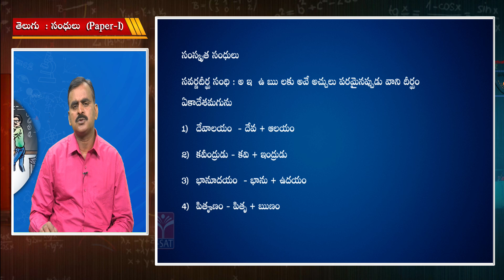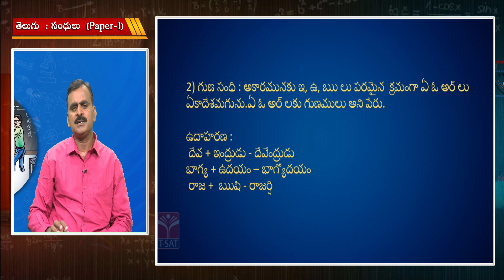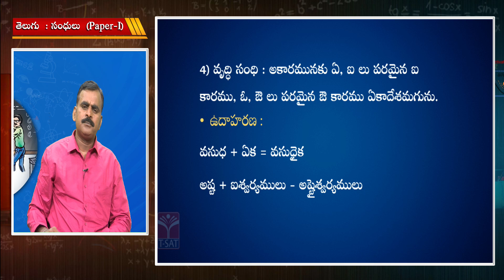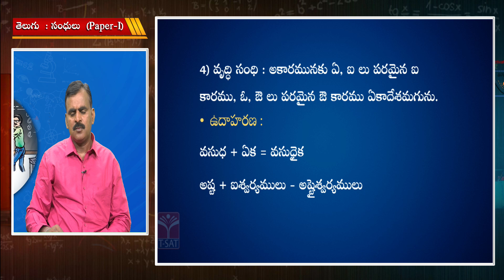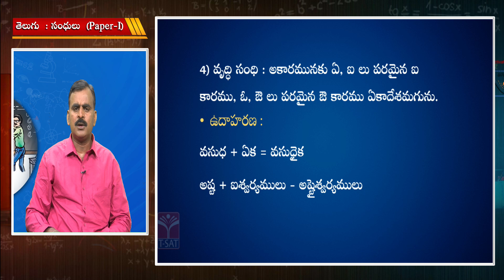Telugu (Paper-1) - Sandhulu(Part – 1) | TS TET 2023 | T-SAT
T-SAT || Telugu (Paper-1) - Sandhulu(Part – 1) | TS TET 2023

T-SAT Network Digital Classes are Now Available on Following Platforms:

👉Install T-SAT App:
1. For Android Users: Play Store
2. For Apple Users: AppStore